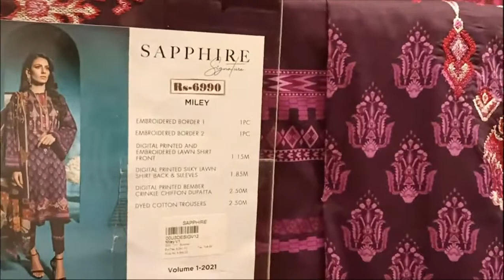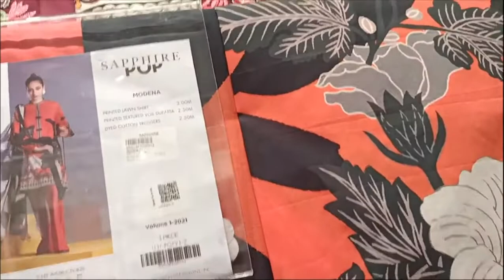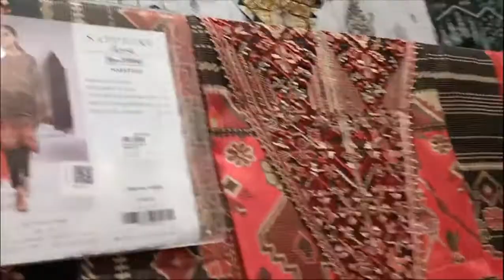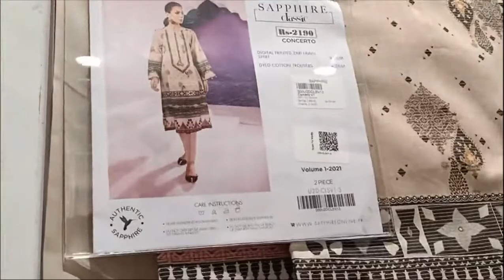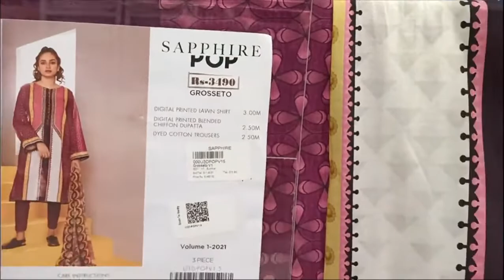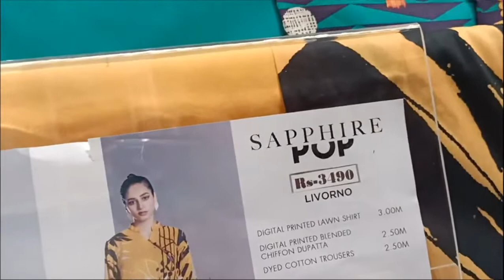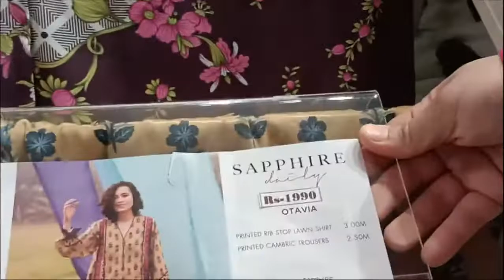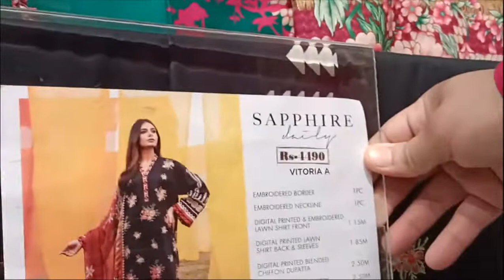sapphire summer collection 2021 vol 1 un-stitched collection,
sapphire new latest summer collection 2021.
winter dress designs 2021,
sapphire new arrival with price\n2021,
sapphire sale today,
sapphire new winter collection with price 2021,
sapphire pop cotton collection 2021,
sapphire 2 piece cotton 2021,
sapphire 3 piece cotton 2021,
sapphire new collection 2021,
sapphire new unstitched collection,
sapphire new arrival,
sapphire sale 2021,
sapphire,
sapphire unstitched sale 2021,
buiy it all,
sapphire sale 2021 with price,
sapphire sale 2021 unstitched,
sapphire sale today,
sapphire sale 50 off,
sapphire september sale,
FASHION,
DRESSES,
WOMEN DRESSES,
GIRLS DRESSES,
PAKISTANI FASHION,
LATEST TRENDING FASHION,
BRANDS,
DESIGNER DRESSES,
DESIGNERS,
STYLISH AND TRENDING,
RANGJA DRESSES,
EID DRESSES,
shopping,
home delivery,
free,
market,
how to,
nishat linen sale,
black friday,
amazon,
women clothing,
fashion designer,
gull ahmed sale,
online shopping,
latest khaadi sale,
WOMEN DRESSES,
GIRLS DRESSES,
PAKISTANI FASHION,
LATEST TRENDING FASHION,
BRANDS,
DESIGNER DRESSES,
DESIGNERS,
STYLISH AND TRENDING,
RANGJA DRESSES,
EID DRESSES,
shopping,
home delivery,
free,
market,
how to,
nishat linen sale,
black friday,
amazon,
women clothing,
fashion designer,
gull ahmed sale,
online shopping,
latest khaadi sale,
asmr,
Nishat linen,
limelight,
Warda,
sale with price,
shirts,
fashion,
designer,
embriodery,
gul ahmed,
nishat linen,
brands,
disney,
clothing,
men,
top,
best,
new,
latest,
design,
idea,
luxury,
 hacks, Summer Lawn Collection 2021,
3PC Unstitched Lawn Suit,
women dresses,
three piece lawn suits,
designer dresses,
branded dresses,
women clothing,
suits,
dresses,
unstitched,
ladies dresses,
latest fashion,
fashion trends,
summer basic,
 sale with price,
 stylo shoes,
 stylo sale,
 men shoes,
 women shoes,
 new collection,
rawalpindi bazar,
sasta bazar,
raja bazar,
zee gee,
chor bazar,
@GIGA MALL,
@STREET FOOD,
@TRAVEL GUIDE,
nishat linen sale,
black friday,
amazon,
women clothing,
fashion designer,
gull ahmed sale,
online shopping,
latest khaadi sale,
asmr,
j.,
daniel j.,
awards,
summer collection,
kapray design,
nisaht lawn,
khaadi lawn,
unstitched,
pret,
deals,
blessed friday,
factory outlet,
stylo shoes,
new collection,
party,
wedding,
T-series,
flipkart,
insurance,
collection,
Limelight,
limelight sale,
Fizza Style,
gul ahmed,
sana safinaz,
bareeze lawn,
khaadi,
kayseria,
sapphire,
al karam,
nishat,
limelight,
ethnic,
ego,
satrangi,
elan,
beechtree,
mausummery,
bonanza,
thredz,
chenone,
maria b,
deepak perwani,
chinyere,
asim jofa,
aamir adnan,
nomi ansari,
junaid jamshed,
j.,
tena durrani,
zainab chottani,
lajwanti,
generations,
nadia hussain,
sale,